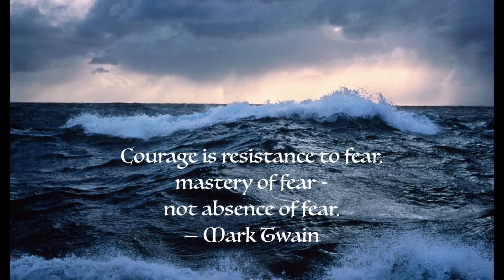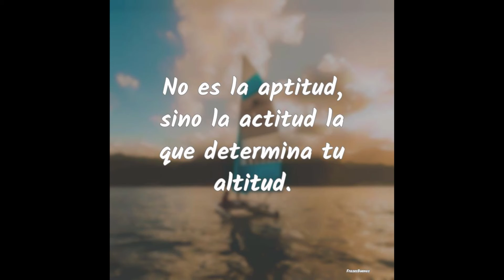¿Porqué necesitas música en tus proyectos?